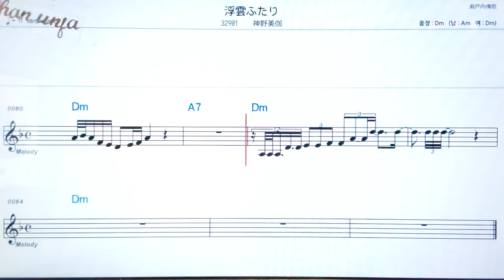우까구모후타리/신노미카💖日本の曲( 한글 발음)악보, 코드, ,가사,Karaoke*카라오케 반주